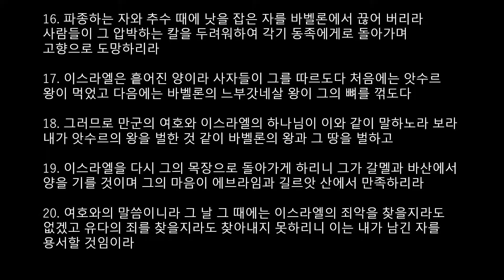회복의 전제 조건 용서와 은혜(10월 21일 새벽 설교)